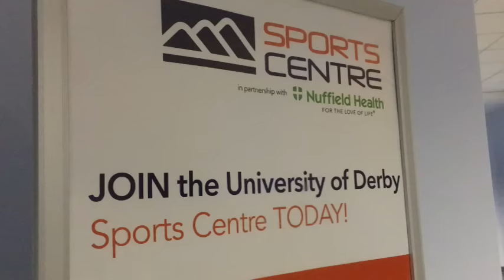InsideDerbyshire: Players report back for Pre-Season Training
The Derbyshire players today reported back for the first day of their Pre-Season preparations. The squad were put through their paces in the brand new Sports Centre at the University of Derby.